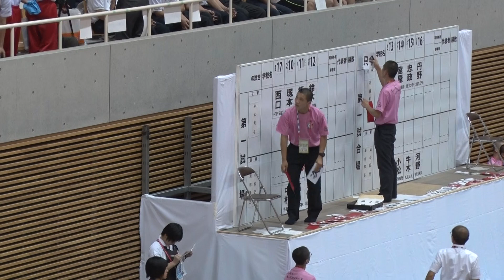2016年IH 剣道 女子 個人 2回戦 鈴木文音（島原）vs 北條李華（桐蔭学園）